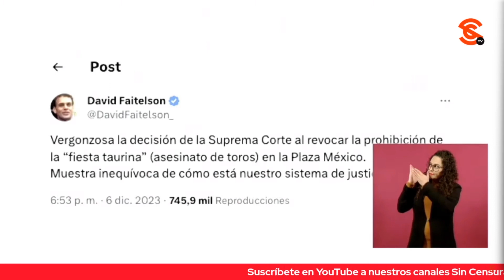AMLO DESTACA PLANTEAMIENTO DE DAVID FAITELSON CONTRA “FIESTA TAURINA”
El presidente López Obrador destacó el planteamiento del comentarista deportivo David Faitelson, quien aseguró en Twitter-X: “Vergonzosa la decisión de la Suprema Corte al revocar la prohibición de la “fiesta taurina” (4ses1n4t0 de toros) en la Plaza México. Muestra inequívoca de cómo está nuestro sistema de justicia…”